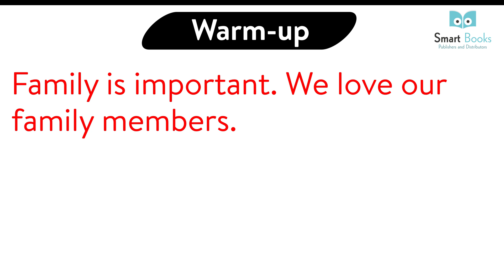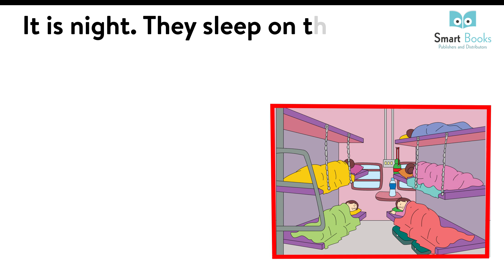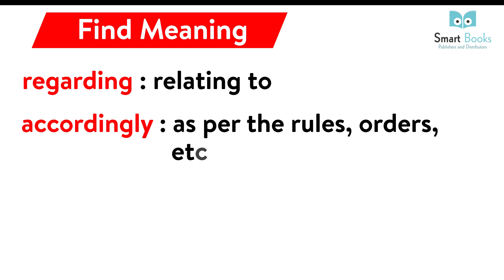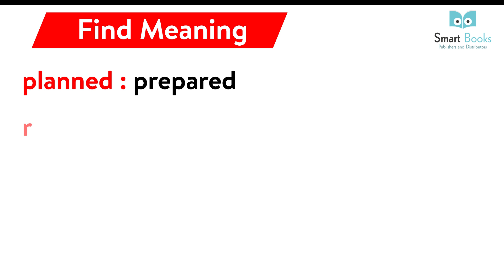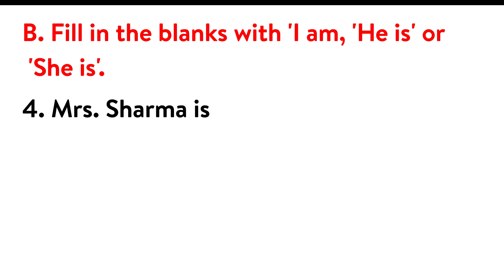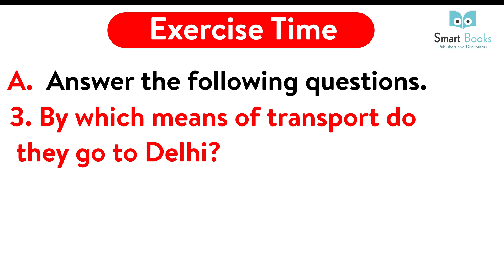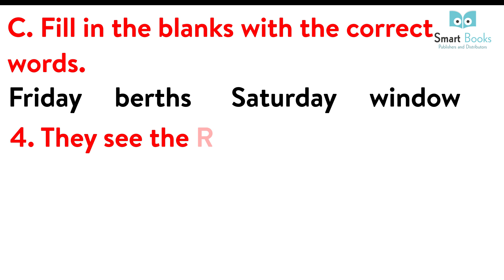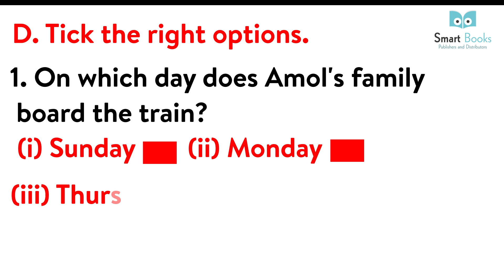English Reader Chapter -3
# Sun shine English Reader Chapter -3